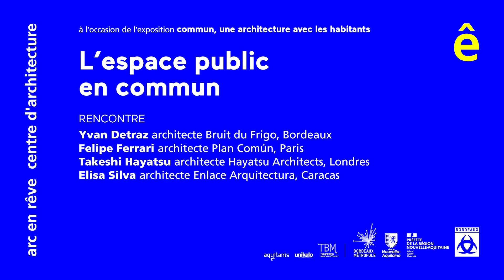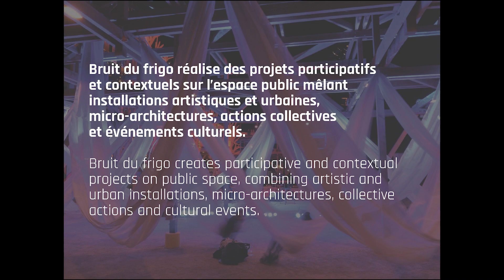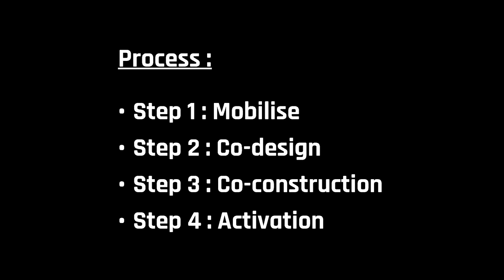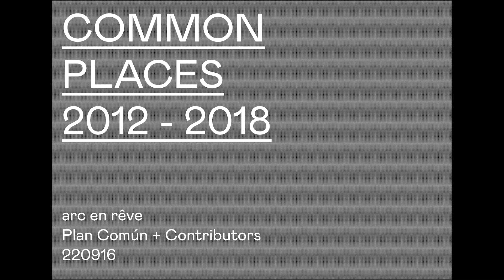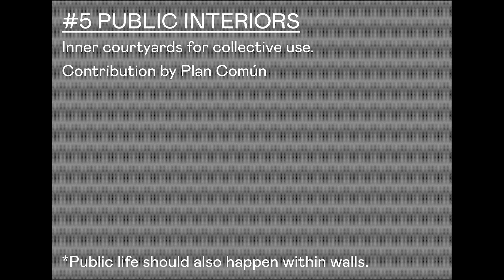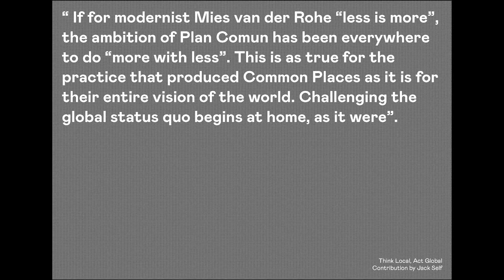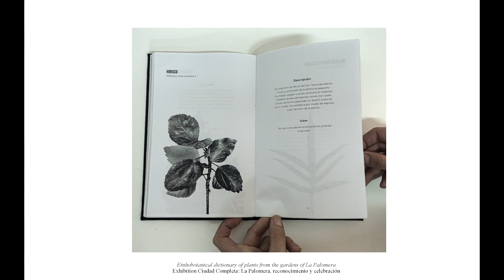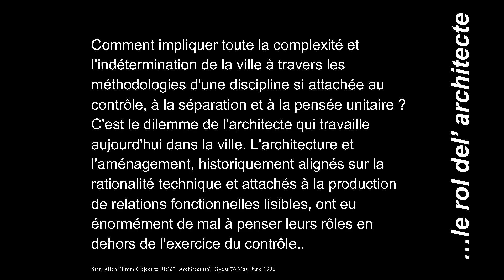[rencontre] L'espace public en commun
Retour sur les conférences qui ont ponctué les derniers jours de l’exposition commun, une architecture avec les habitants avec une rencontre autour de la question de la mise en commun de l'espace public, de son rôle et de sa conception, avec les interventions d'Yvan Detraz de Bruit du Frigo (Bordeaux), Elisa Silva de Enlace Arquitectura (Caracas, Venezuela) et de Felipe Ferrari de Plan Común (Paris et Santiago du Chili).